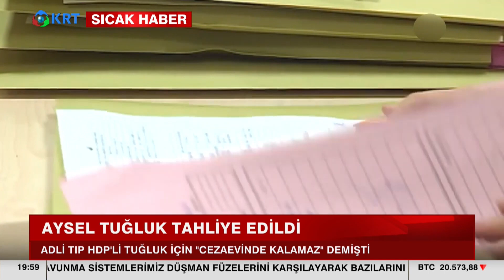Eski HDP Eşgenel Başkanı Tahliye Edildi! | Seçil Özer KRT Ana Haber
ATK'nin "cezaevinde kalamaz" raporu verdiği Kürt siyasetçi Aysel Tuğluk, Kocaeli Kandıra Cezaevi'nden tahliye edildi.

Adli Tıp Kurumu'nun "cezaevinde kalamaz" raporu verdiği demans hastası eski HDP Eş Genel Başkan Yardımcısı Aysel Tuğluk, tahliye kararının Kocaeli İnfaz Savcılığı'na ulaşmasının ardından Kocaeli Kandıra F Tipi Cezaevi'nden tahliye edildi.

Tuğluk tahliyesinin ardından cezaevi önünde açıklama yapan HDP İzmir Milletvekili Serpil Kemalbay, "Aysel Tuğluk'un sağlığına kavuşması için bir imkan tanınmış oldu. Elbette ki Aysel Tuğluk zaten cezaevinde olmamalıydı. Bir Kürt kadın siyasetçi olarak tutsaktı, rehindi ve 2 yıla yakın bir süredir de demans hastalığı teşhisi konduğu halde zindanda tutuluyordu. Çok geç kalmış bir karar ama böyle bir karar verilmesinden dolayı çok mutluyuz. Bütün hasta tutsakların özgürleşmesini istiyoruz" dedi.

1_Ahmet Davutoğlu, Akit TV Yayınında Sinirlerine Hakim Olamadı!

2_Hüseyin Çelik'ten Erdoğan'a Sert Sözler! AKP'de Yeni Çatlak! | KRT Haber

3_Erdoğan'a Mersinlilerden Manidar Cevap! Boş Bıraktılar! | Hafta Sonu Haber

4_Erdoğan Aslında Kim? İsrailliler Anlatıyor! 'Sadece İbranice' | Gazeteci Mustafa Hoş | Olağan İşler

5_Namaz Kılmayana Kabir Azabı Var mı? | İhsan Eliaçık | Bana Dinden Bahset

6_Cinayetler Peşi Sıra Gelmeye Başladı! Alaattin Çakıcı da Kıbrıs'ta! | Adnan Bulut | Gürkan Hacır

7_Canlı Yayında ''Prompter Kazası'' Yaşayan Erdoğan: ''Geri Al, Geri Al'' | Akşam Haberleri

8_Barış Yarkadaş Anlattı!! Sezgin Baran Korkmaz Aslında Kim? İlişki Ağında Kimler Var?

9_Erdoğan'a Karşı Çıkıyor! Hiç Bir Belgeye İmza Atmıyor! THK Kayyum'u... | KRT Haber

10_"Erdoğan'ın Seçimi Kazanmasının Tek Bir Yolu Var!" | Ersan Şen | Şimdiki Zaman